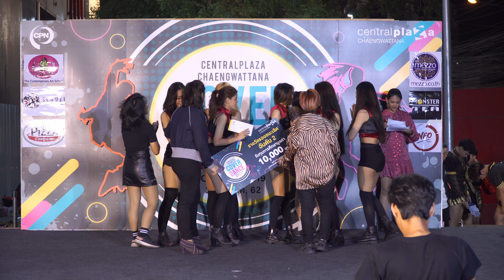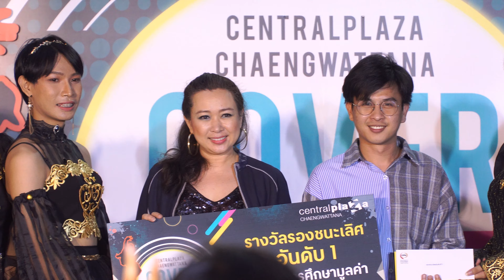190331 บรรยากาศช่วงประกาศผล @ Centralplaza Chaengwattana Cover Dance Contest 2019 (Final Round)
Centralplaza Chaengwattana Cover Dance Contest 2019 (Final Round)
Centralplaza Chaengwattana, Nonthaburi, Thailand 31/3/2019